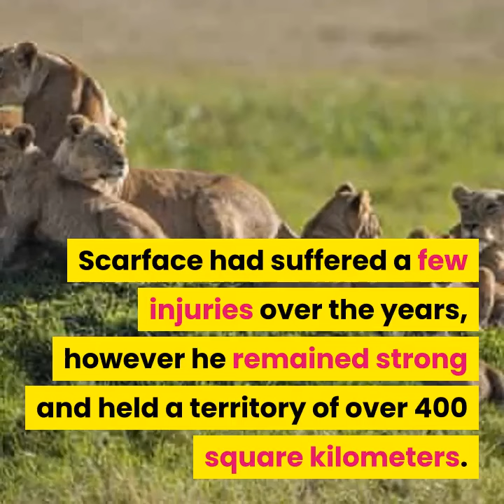legendary lion Nicknamed Scarface' died in Maasai Mara on June 11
legendary lion Nicknamed Scarface' died in Maasai Mara on June 11.He was 14 years old.